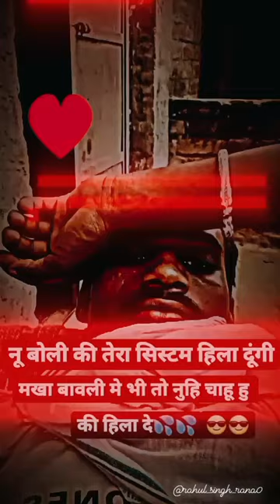sapne me milti hai sapne | Tench Live Rana |😎😎insta | rahul_singh_rana0